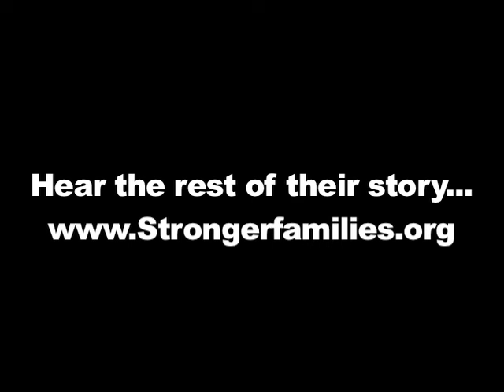Laughing Bride Tells All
Laughing bride and husband, Andrew and Melissa Engstrom, tell the rest of their story: how a YouTube video landed them on Good Morning America, Inside Edition, and MSN homepage.  Stronger Families caught up with them for an exclusive interview. You won't want to miss the details on how they fell in love and how choosing purity changed their marriage forever!